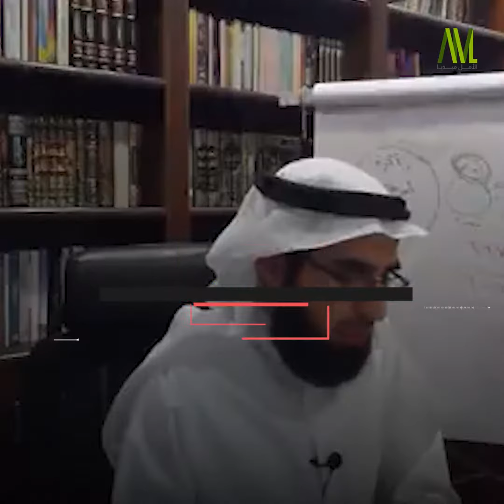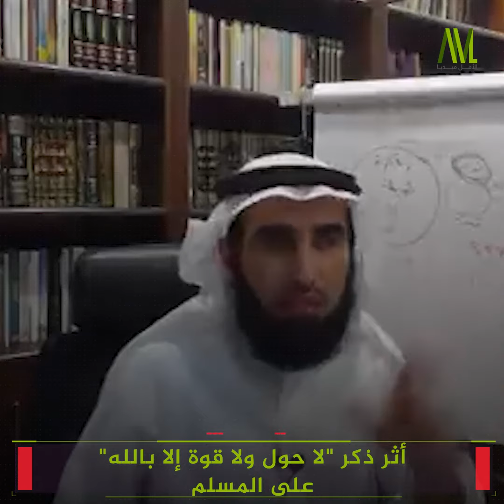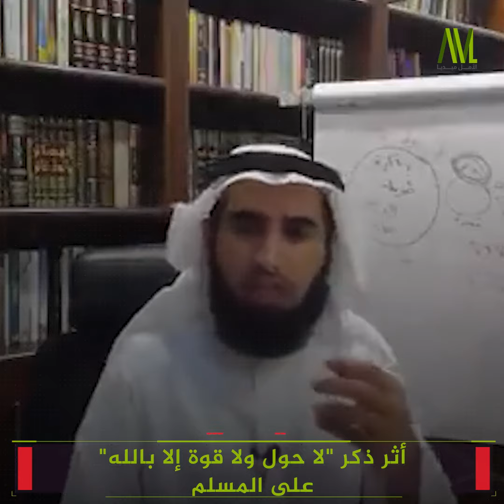أثر ذِكر لا حول ولا قوة إلا بالله على المسلم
اخترنا لكم مقطعاً قيّماً لـ د. ياسر_الحزيمي تحدَّث فيه
عن فضل وأثر ذِكر "لا حول ولا قوة إلا بالله" في حلْ
الأمور المتعسرة وتفريج الهم وتنفيس كرب المسلم